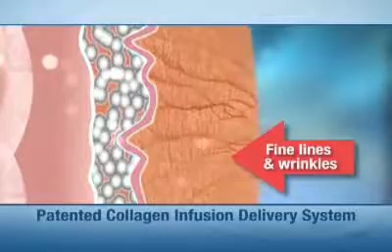Hydroderm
Writer & Director: Marcia Waldorf
Producer: Waldorf Crawford